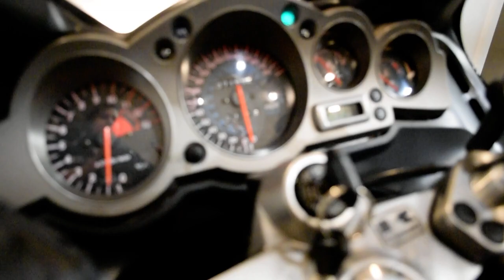2003 Kawasaki ZZR1200 | Used motorcycle for sale at Monster Powersports, Wauconda, IL